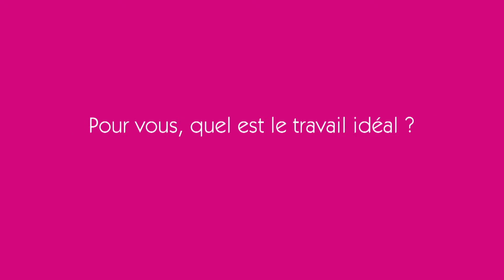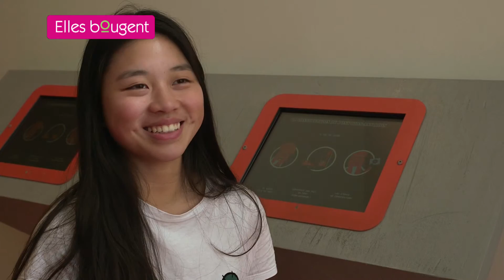10 ans Elles bougent - Micro-trottoir lycéennes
Micro-trottoir - Quels sont les métiers qui font métiers qui font rêver les lycéennes d'aujourd'hui ?

En 2016, Elles bougent fête ses 10 ans ! 10 ans d'actions et de rencontres pour faire découvrir aux jeunes filles les passionnants métiers d'ingénieures et de techniciennes !